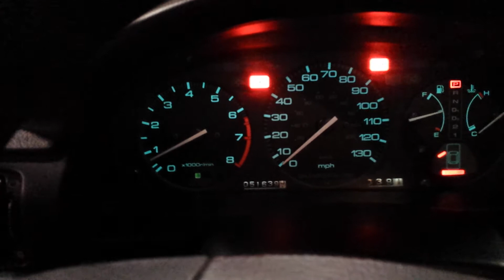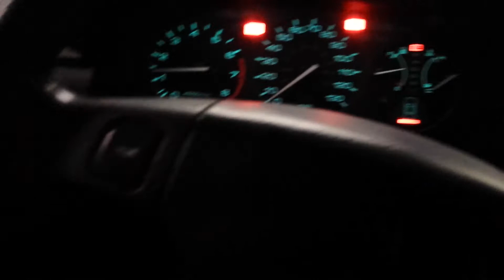Cb7 fuel contamination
How contaminated fuel affects your fuel injected engine